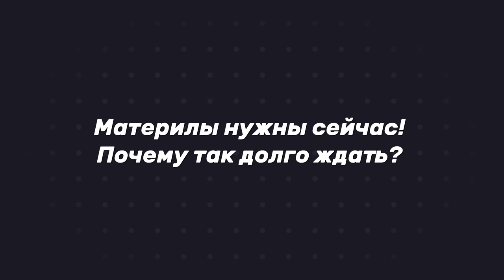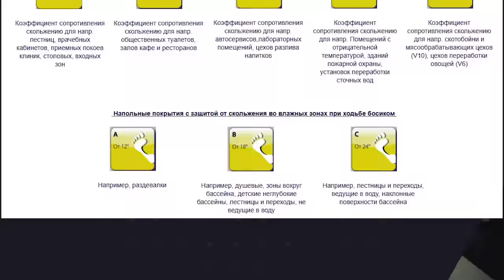Красивые, но неудобные решения в интерьере. Секреты дизайна.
Сегодня я хочу обсудить красивые, но неудобные решения в интерьерах.
Пожелания заказчиков очень часто основаны на увиденном в инстаграм или на советах друзей или родственников.
Но многие на первый взгляд интересные приемы способны сделать интерьер неудобным или усложнить в нем жизнь.
Меня зовут Александр, я дизайнер интерьера.
Сегодня я расскажу, что вам не нужно в будущей квартире. Смотрите видео до конца, будет 35 важных советов! Поехали.

00:00 - 00:30 - Вступление
00:31 - 02:25 - Отдельно стоящая ванна в маленькой комнате
02:26 - 03:09 - Остров на маленькой кухне
03:10 - 04:15 - Объединение коридора и гостиной
04:16 - 04:47 - Минимализм
04:58 - 05:57 - Мойка перед окном
05:58 - 07:02 - Объединение спальни и ванной
07:03 - 08:30 - Межкомнатная сдвижная дверь
08:31 - 09:40 - Слишком много типов отделки
09:41 - 10:13 - Домашние тренажеры
10:14 - 10:54 - Матовая краска
10:55 - 11:34 - Темные мебельные фасады и столешницы
11:35 - 12:03 - Душевая без порожка
12:04 - 13:12 - Водяной полотенцесушитель
13:13 - 14:18 - Использовать сололифт
14:19 - 15:10 - Умный дом
15:11 - 16:09 - Механизм открывания Пуш-ту-опен (Тип-он)
16:10 - 17:03 - Расположение мойки в углу
17:04 - 17:35 - Посудомоечная машина под варочной поверхностью
17:36 - 19:06 - Меняем комнаты разного назначения местами
19:07 - 20:16 - Заложить окно ради изголовья кровати или шкафа
20:17 - 21:07 - Фен-шуй
21:08 - 22:17 - Хочу десять групп освещения
22:18 - 23:07 - Материалы нужны сейчас! Почему так долго ждать?
23:08 - 23:46 - Модная мойка с плоским дном
23:47 - 24:33 - Сантехника черного цвета
24:34 - 25:22 - Глянцевые полы
25:23 - 25:54 - Структурированная плитка плохо моется
25:55 - 27:00 - Крупноформатный керамогранит
27:01 - 27:37 - Поверхности из натурального мрамора
27:38 - 28:57 - Не знаю, что хочу
28:58 - 29:23 - Хочу также как на картинке, только задешево
29:24 - 30:08 - Аутро

Получите дополнительную скидку 7% на все коллекции керамогранита Baldocer в пространстве "18 Линия" по промо-коду "Сенчугов"

Aleksander Senchugov
Interior design world wide studio "Nechaev & Senchugov"